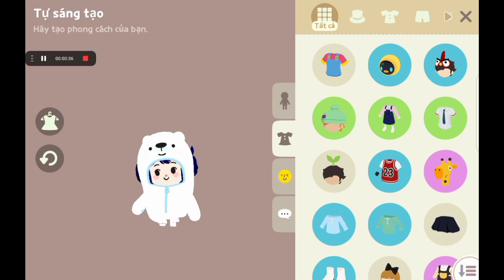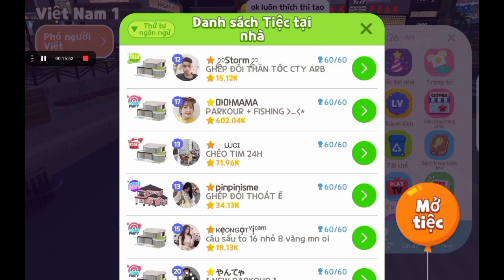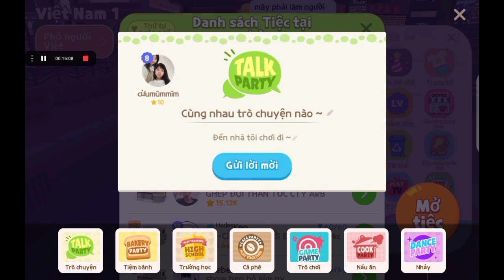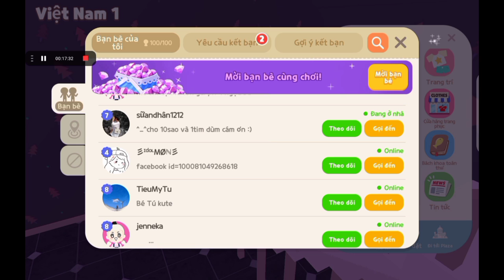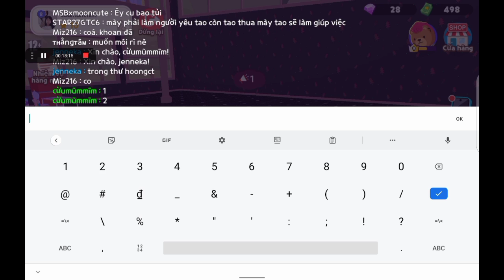1ngày trong together cùng cừumũmmĩm,bắt côntrùng,tìm gương khobáu,chơi với c2 trong nhà đang xâydựng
một ngày trong playtogether cùng cừumũmmĩm, bắt côn trùng, tìm gương kho báu, chơi với chị 2, cùng chơi game trong nhà đang xây dựng